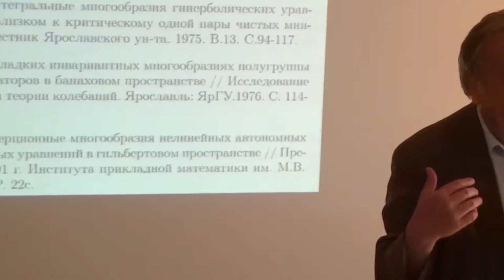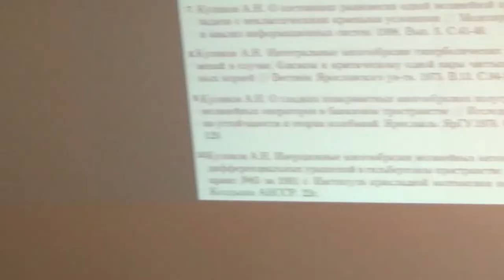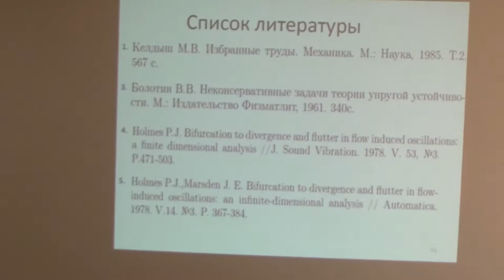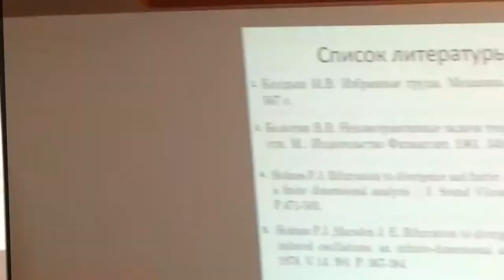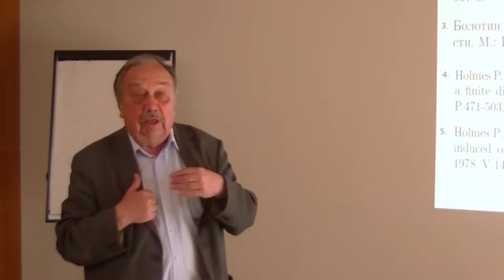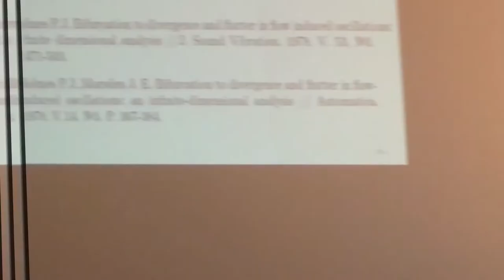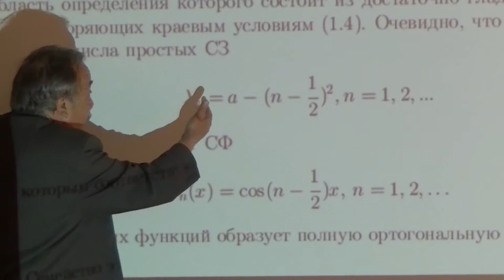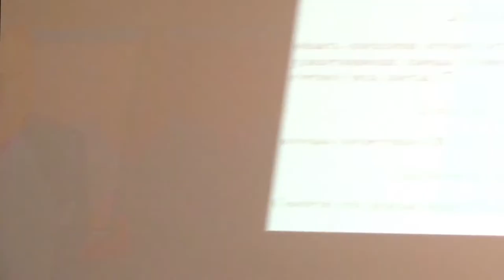11 Куликов А.Н. 2/2 дискуссия. Дивергенция крыла.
Куликов А.Н. Задача о дивергенции крыла. (Ru) Дискуссия. 2018 г. Суздаль